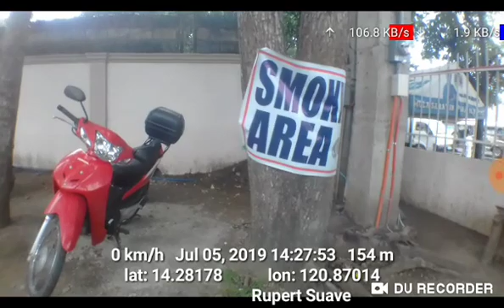July 5, 2019(1)